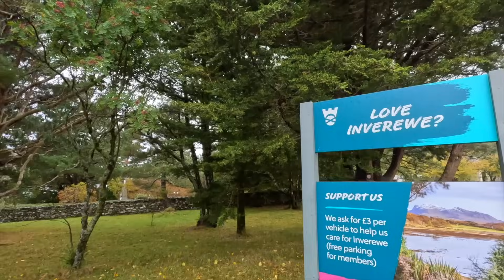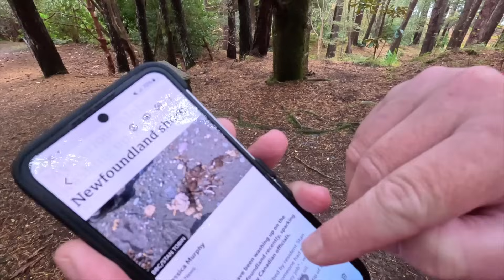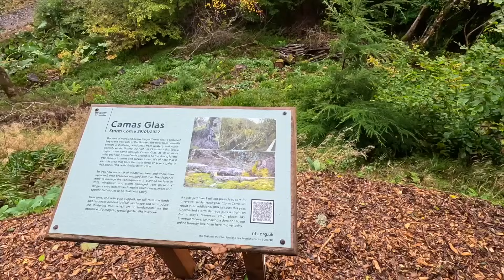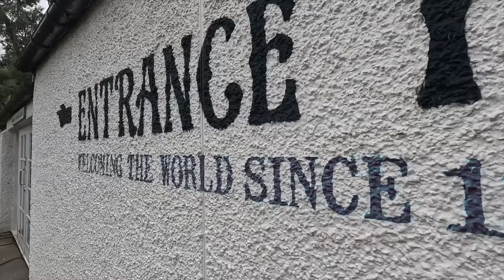Most Tropical Place In SCOTLAND: Inverewe Gardens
Today We visit Inverewe Gardens, which is part of the Scotland National  Trust. A  wonderful day, walking around, looking at what we could only describe as the most exotic plants we've come across so far on our trip to Scotland. We keep our eyes for the wildlife including Eagles, Red Deer and even otters.